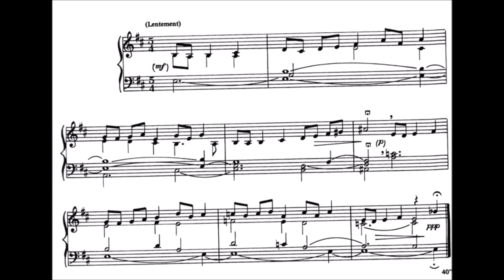Jehan Alain : Théorie, lentement, pour piano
Cette pièce fait partie du recueil : 16 pièces pour piano éditées aux éditions Leduc.
Si vous avez apprécié cette vidéo, vous pouvez faire un don destiné à l’achat de nouvelles partitions
If you enjoyed this video, you can make a donation towards the purchase of new sheet music